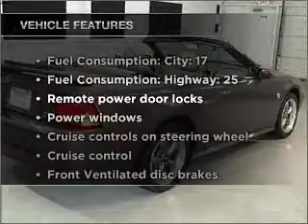2004 Ford Mustang - Stafford TX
Year: 2004
Make: Ford
Model: Mustang
Trim: GT
Engine: 4.6 liter 8 cylinder 16 valve
Transmission: Automatic
Color: Dark Shadow Gray Clearcoat Metallic
Mileage: 21243
Address:
12053 Southwest Freeway